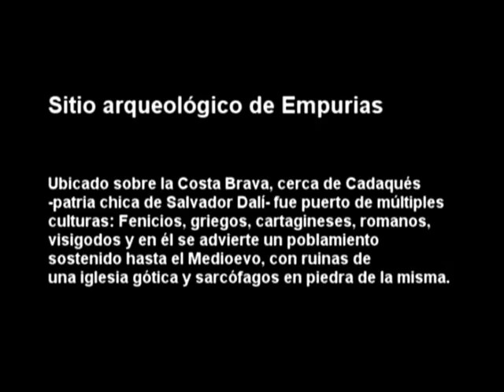Sitio Arqueológico de Empurias (Costa Brava, España)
Cerca de Cadaqués, la "patria chica" de Salvador Dalí, un paseo informal por un lugar que vio pasar fenicios, cartagineses, griegos, romanos, bizantinos, visigodos.